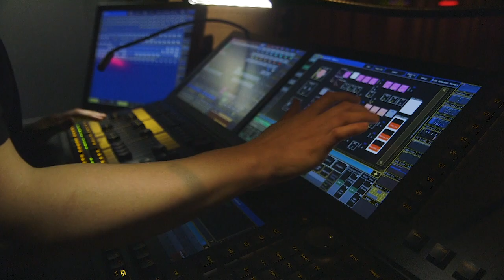West End Summer School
If you love performing, musical theatre, drama, singing and dance, this is the summer school for you.

Throughout the week you will be working towards your big performance, while taking part in an exciting mix of drama, singing and dance classes! You will also attend exclusive West End masterclasses and a trip to a West End musical.